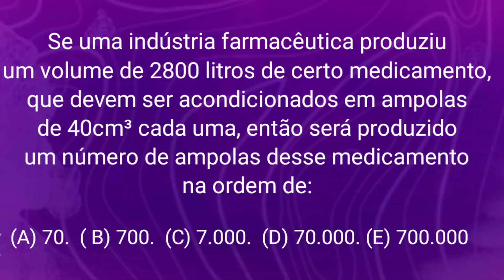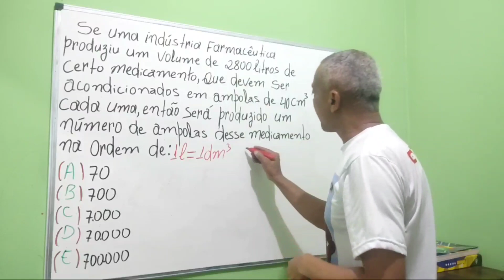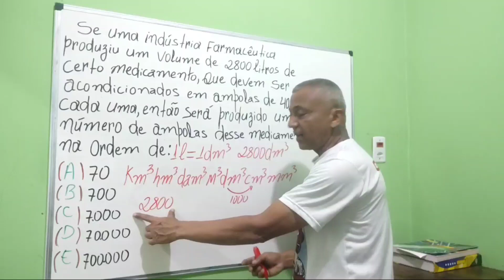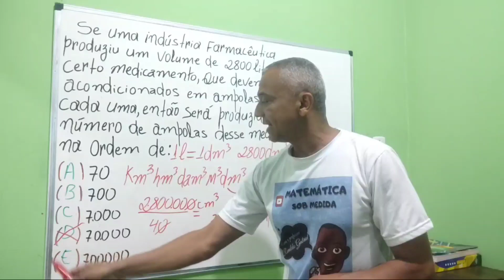Como resolver questões sobre sistema de medidas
sistema de medidas